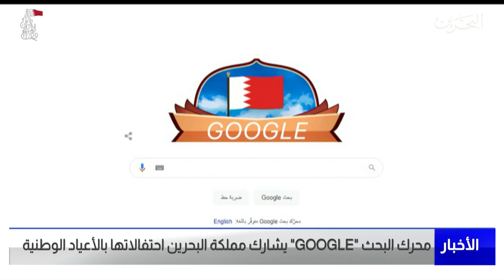البحرين مركز الأخبار : محرك البحث قوقل يشارك مملكة البحرين إحتفالاتها بالأعياد الوطنية 16-12-2021